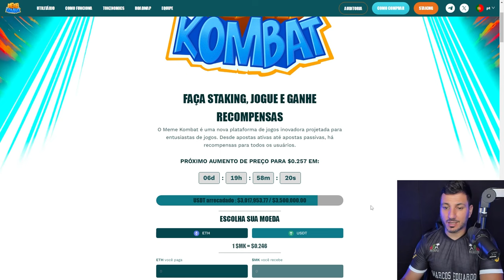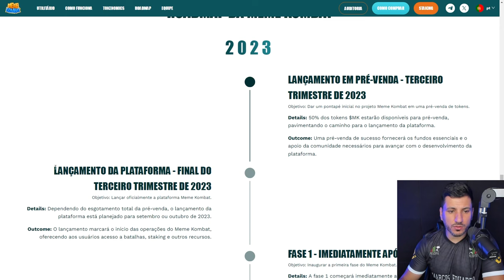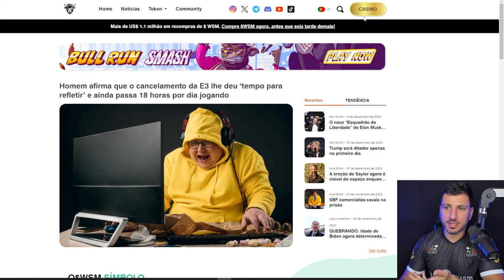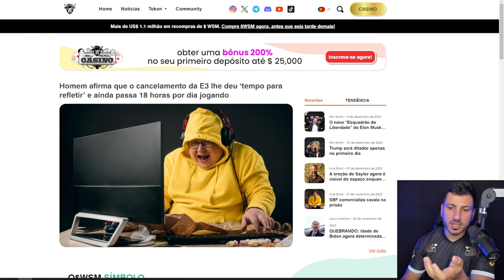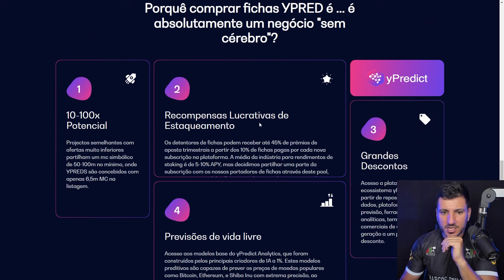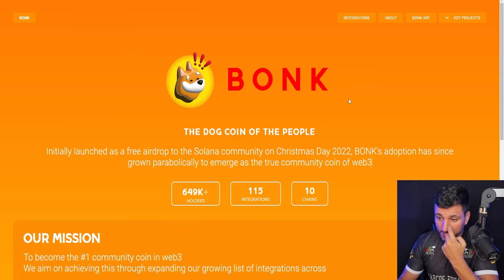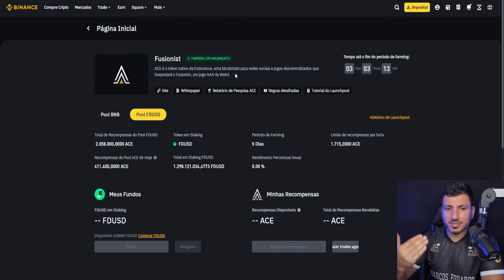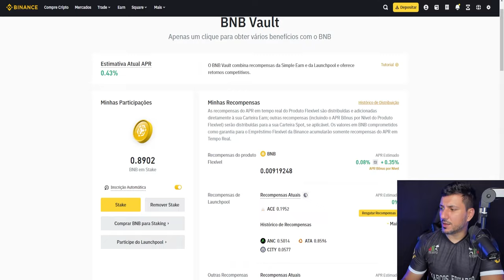5 CRIPTOMOEDAS QUE PODEM VALORIZAR MUITO!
Essa é uma análise de 5 criptomoedas que podem valorizar muito, por terem fundamentos promissores e/ou listagem em grandes corretoras!